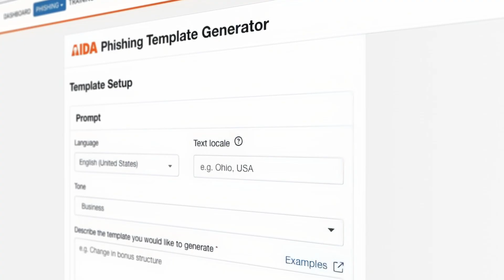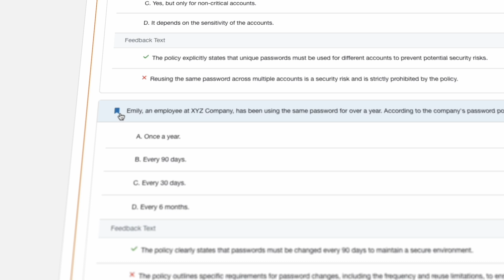AIDA - Fighting AI with AI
AIDA (Artificial Intelligence Defense Agents) is an AI-native suite of agents that supercharges your approach to human risk management. It leverages multiple AI technologies to create personalized, adaptive, and highly effective training for all of your users that actually changes behavior. By automating template generation, training, and reporting, AIDA reduces the administrative burden on your security teams so they can focus on protecting your network.